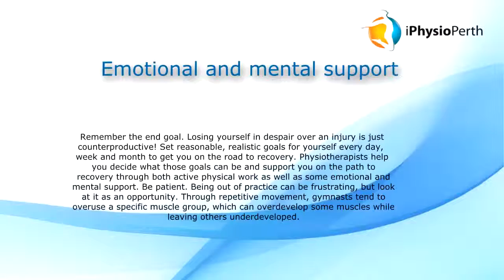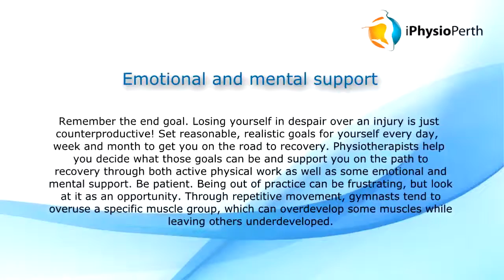i Physio Perth: Succeed in Gymnastics Like Shawn Johnson Even After Injury!